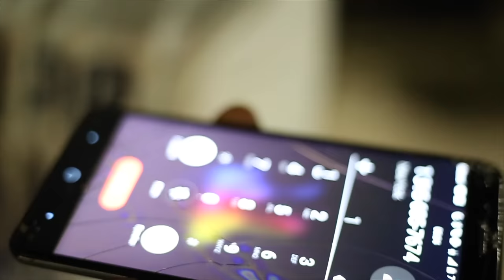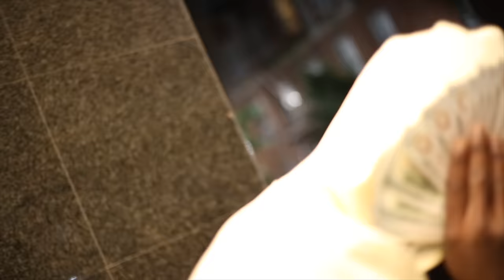BACK TO THE BAG POP CANNON DIRECTED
TMF The label Self Made 2100 shit  Back With Another one
@TMF.EntTheLabel Or @Pop_Cannon